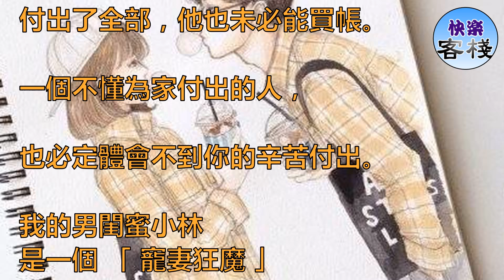婚姻里，妻子最不需要的是勤快｜女人心語｜快樂客棧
婚姻是一場力均對等的博弈

沒有誰永遠照顧誰，

有一個提問是這樣的，

我離婚了，後來老公再娶媳婦，

我發現從前什麼都不做的他，

現在竟然變身家裡的大廚。

這叫一物降一物嗎？

一定是他的現任不擅長家務，

這個鐵一樣的事實告訴我們，

女人你越勤快，老公就越懶惰，

你越勤快，越容易吃力不討好。

恐怕婚姻越難幸福，

我身邊就有這樣血淋淋的例子

琪琪是我們朋友圈典型的勤快妻子，

每天早上五點鐘起床買菜，

做好全家的早餐，

送孩子上學，然後去上班，

回來後伺候孩子做飯洗衣吸塵。

她像個閒不住的陀螺，一刻都沒有停，

家裡被她收拾的井井有條，乾淨明亮，

按理說哪個男人娶了如此勤快的妻子，

都會好好珍惜，對吧！

可是她的老公卻並不領情，

反而不把她放在眼裡。

晚飯後，琪琪做好綠豆湯端給老公吃，

不料老公卻大發雷霆，

指責琪琪不懂眼色。

臨睡前吃什麼綠豆湯，

喝太多晚上起夜太麻煩了。

晚飯吃得那麼飽，哪裡還能吃得下？

琪琪委屈的說：「 天氣太熱了，

喝點綠豆解暑降溫，明天就不容易中暑。

我也是好心好意，沒想到你會生氣！」

「 我不想看到你總在我眼前晃來晃去，

不是做這個就是做那個，

我娶媳婦不是娶保姆。

你不需要在我面前表演什麼。 」

「 我怎麼是表演呢！家裡的事你一件都不做，

我若不做，堆在第二天還是我做，

給你做一頓吵，我來做你又說我表演！ 」

有一次他們一家三口去公婆家吃飯，

琪琪主動下廚做飯，飯後還主動洗碗。

婆婆看不慣琪琪用洗潔精，

就悄悄和兒子說，叫你老婆少用點洗潔精，

琪琪老公衝到廚房，脫口而出：

「 你能不能少用點洗潔精

洗潔精是化學物質，

用多了沖不乾淨致癌你知道嗎？ 」

琪琪從踏進婆婆家的大門，

到現在已經忙活了整整四個小時，

沒想到最終還是被人指責，

琪琪和我講述這些的時候。

哭得稀裡嘩啦，她不明白，

一個妻子每天包攬全部的家務活，

把老公孩子伺候得衣食無憂。

自己累得像個保姆，到頭來，

還是委屈的像個受氣包。

我告訴琪琪，婚姻，

是一場力均對等的博弈，

如果你把自己放得太低，

付出了全部，他也未必能買帳。

一個不懂為家付出的人，

也必定體會不到你的辛苦付出。

我的男閨蜜小林
是一個 「 寵妻狂魔 」

他的妻子婷婷不擅長做家務，

他們結婚後就約法三章，一起分擔家務活，

小林負責做飯，婷婷負責洗碗，

一起感受婚姻裡的柴米油鹽。

夫妻分工合作，兩個人一起做家務，

比一個人做家務效率更高。

也更能增進夫妻感情，

每天晚飯後，他們都會出去散步。

分享白天上班遇到的趣事，

聊一聊最近的煩惱和心事。

後來婷婷懷孕了，小林就主動，

包攬了全部的家務，他說油煙吸多了。

不利於孕婦的身體健康，

婷婷要洗碗，小林說孕婦少接觸化學物質。

去沙發上休息吧，一會兒給你削蘋果，

婷婷孕吐反應比較厲害，想吃話梅解吐。

小林發現話梅含很多添加劑，

他就自己買來檸檬學做檸檬雞給婷婷吃。

婆婆吐槽：婷婷太懶了，婷婷這樣好吃懶做，

兒子你太虧了。小林說了：媽，婷婷現在，

是人生最需要關心的階段，

我身為她的丈夫，不多體諒照顧她。

還讓她反過來伺候我，我還是人嗎？

等到婷婷生完孩子，小林還是主動帶孩子洗尿布，研究嬰兒輔食營養。

把老婆孩子養得白白胖胖的，

小林在結婚兩年的紀念日發朋友圈向婷婷表白。

老婆，我愛你就想把你寵成公主，

我喜歡你像個慵懶的貓享受我的照顧。

愛你的男人，不需要你勤快，

你永遠是我的小懶貓！

去到小林他們家做客，會發現，

他們之間一個人做家務，

另一個人會說辛苦了，

一方付出，另一方會說謝謝。

我想，夫妻之間互尊互重，

是幸福婚姻的法寶。

婚姻裡，妻子最不需要的是勤快

就像小林說的，男人真的愛你，

會把你寵的像個公主，

愛你才會不由自主的心疼你。

不愛你的男人，就算你變身保姆，

司機、育兒嫂、醫生，陪吃陪玩陪睡。

為了這個家付出全部的時間精力，

他依然不會體諒。你做好了。

是應該的，沒做好就是不賢惠，

看一個男人心裡有沒有你。

看你身體不舒服，偶爾不做家務時，

他的表現是什麼樣子。

如果他不顧你身體不適，

指責你懶惰不做家務。

這種男人心裡只有他自己，

為什麼說喪偶婚姻多不睦？

一個男人可以狠心到看著自己的女人。

跪在地上揮汗如雨的擦地板，

累得上氣不接下氣，而不伸手幫一把。

這樣的男人可能不是懶，而是心裡沒你，

就像文章開頭的提問，

他再婚時卻像變了一個人似的，

做飯洗衣都會了，而他的妻子，

卻像當年的他，什麼活都不用做，

除了他不愛你，沒有別的解釋了。

失敗的婚姻，妻子勤快，

並不能挽留這段婚姻。

成功的婚姻，你的勤快是錦上添花，

無論妻子說什麼做什麼。

只要他愛你，你都是對的，

愛你的男人不需要你勤快，

不愛你的男人，你再勤快也沒用。

妻子們，從現在起，

不要勤快過頭，

記得給婚姻留一點餘地！